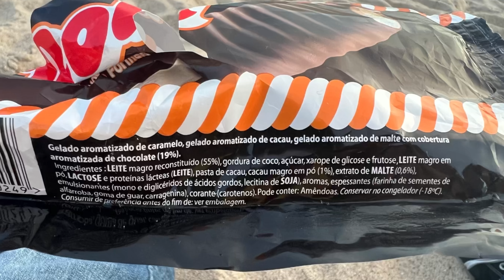ROL Eis mit Malz-Geschmack von Langnese Portugal im Test!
Juhu vom Guru! Heute gibt es ROL Eis mit Malz-Geschmack von Langnese Portugal im Test. Ob sich das Eis als leckere Inspiration für den Urlaub lohnt oder lieber nicht, ihr fahrt ihr jetzt im Video.